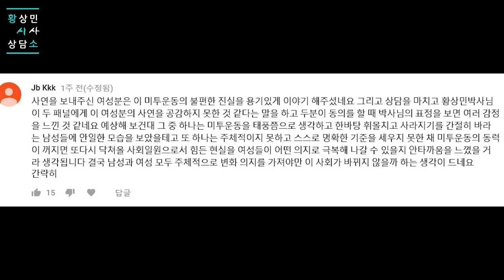미투가 추구해야 하는 목표 by.황상민의 심리상담소:황심소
2) WPI 검사
황상민의 심리연구소 홈페이지

3) 황심소에서 광고주를 모십니다.

4) 개인 상담 시 개인 신상 정보 관련 **

5) 황심소 들을 수 있는 채널
팟빵, 유튜브

7) WPI 교육 워크샵
위즈덤 센터로 문의

7) 기타 황심소 문의

8) 황심소 후원